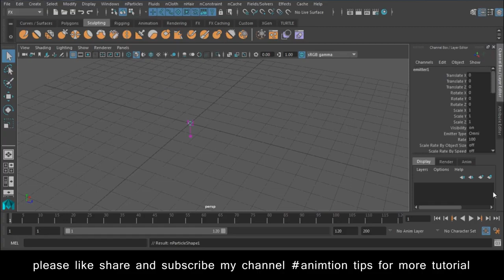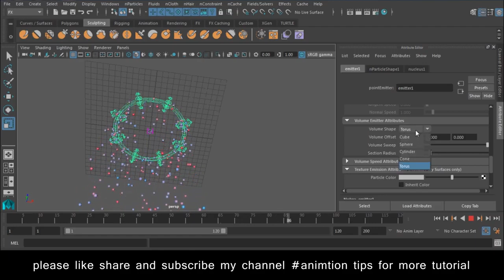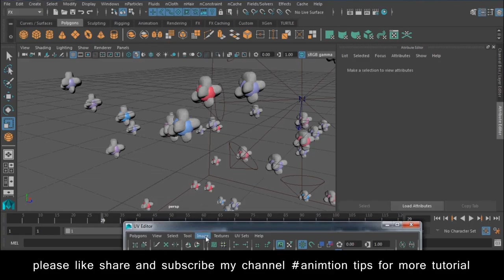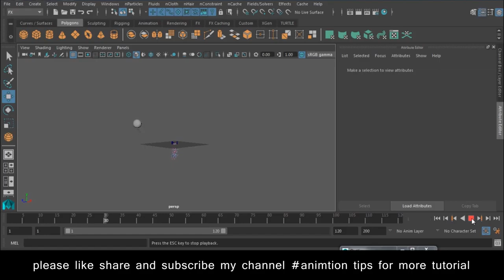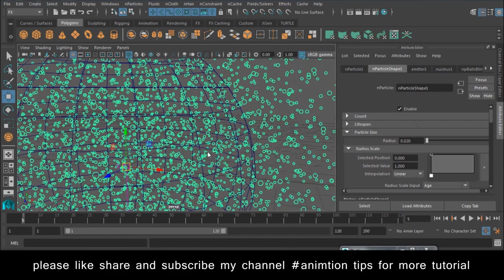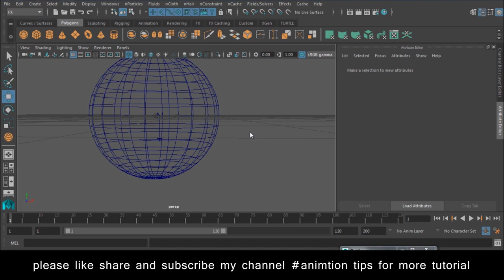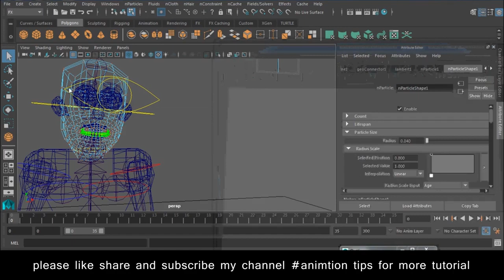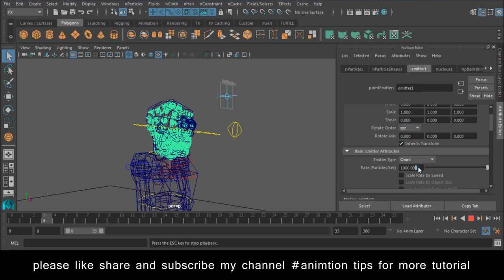Maya Nparticle tutorial Lesson 3 free SEO tools https bit ly 3pTDa0g